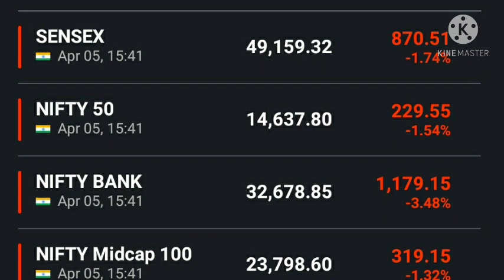Kal Ka bazaar latest news , kal Ka bazaar , bazaar aaj or kal latest news today , bazaar aaj or kal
kal Ka bazaar bazaar latest news today , kal Ka bazaar